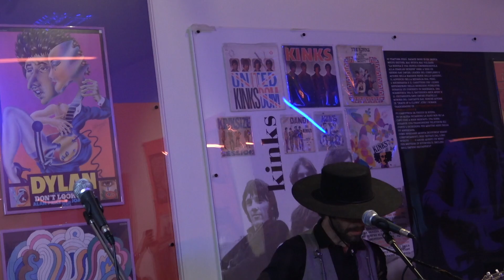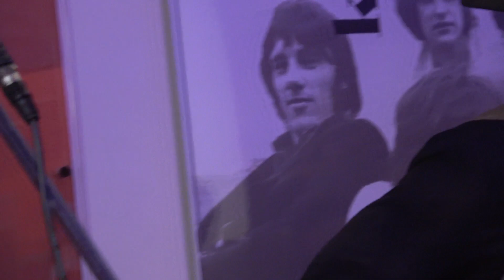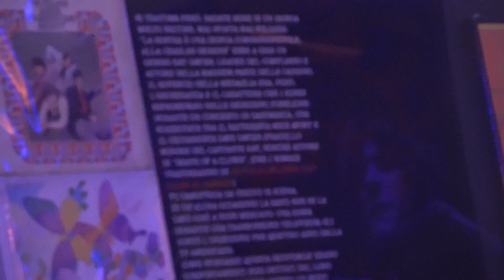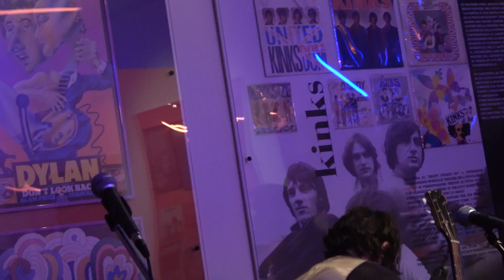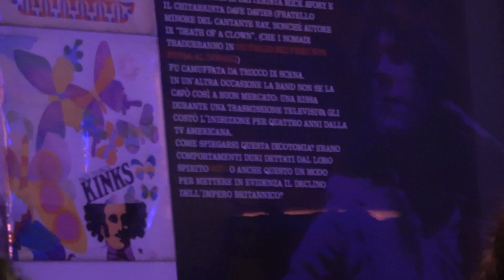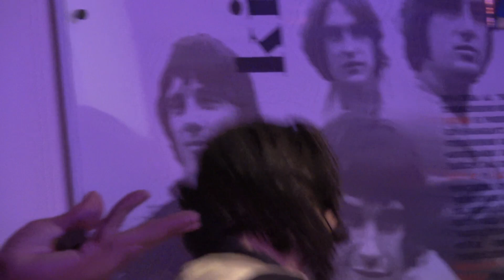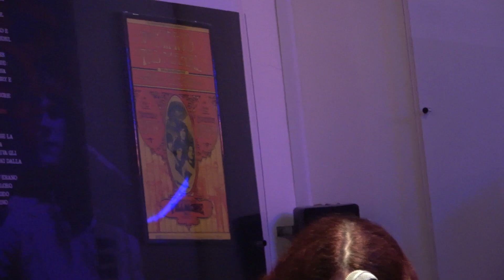Thom Chacon & Scarlet Rivera w/ Paolo Ercoli - Live at Museo del Rock - Catanzaro - May 5, 2022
musicians:
Scarlet Rivera - violin, vocals
Thom Chacon - guitar, vocals
Paolo Ercoli - acoustic guitar, pedal steel, dobro, mandolin, harmony vocals

setlist:
0:00:00  Introduction by Piergiorgio Caruso
0:02:02  Blood InThe U.S.A.
0:05:00  Union Town
0:07:32   - Thom introduces Paolo Ercoli  -
0:09:37  Kenneth Avenue
0:14:57  Empty Pockets
0:20:54  Innocent Man
0:24:30    - Thom introduces Scarlet Rivera on violin  -
0:26:36  Angel Eyes    - for Lee Van Cleef -
0:29:40  Something The Heart Can Only Know
0:33:30  Borderland
0:37:54    - Thom introduces Scarlet Rivera on vocals  -
0:39:43  Dust Bowl
0:44:40  Sacred Wheel
0:49:57  Not Dark Yet *
0:56:08  Man In The Long Black Coat *
1:01:06  The Times They Are A-Changing *
1:06:32  Señor *
1:12:41  Blowin' In The Wind  *
encore:
1:17:39  I Shall Be Released *

 Titles marked with *  composed by Bob Dylan

P.S.  Small parts of the introduction and of the first song, that were particularly shaky and/or obstructed from people in the audience, have been replaced with stills.